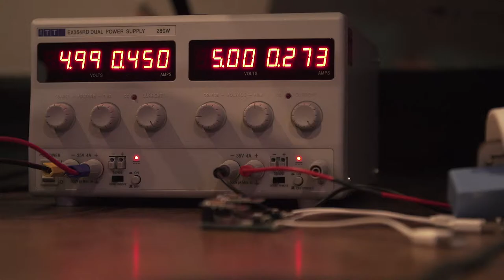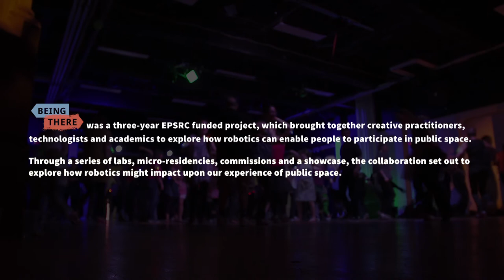TRANSFERENCE | Being There | Watershed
Being There was a three-year EPSRC funded project, which brought together a creative practitioners, technologists and academics to explore how robotics can enable people to participate in public
space, as a place to meet and share ideas.

Through a series of labs, micro-residencies, a showcase, and commissions, the collaboration set out to explore how robotics might impact upon our experience of public space.

The Being There project brought together researchers from the Universities of Exeter, Bath, Cambridge (formerly at Queen Mary University of London) and Oxford, the Bristol Robotics Laboratory, and Watershed in Bristol.